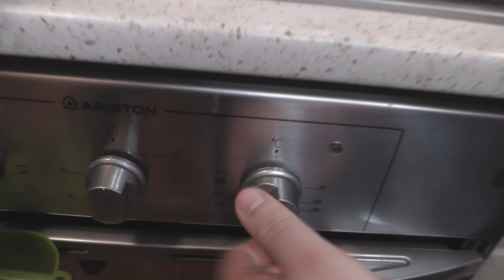Jak zrobić Pizze - Dziki Chili Klasyka!!!!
Jak zrobić Pizze od zera głównie chodzi mi o ciasto